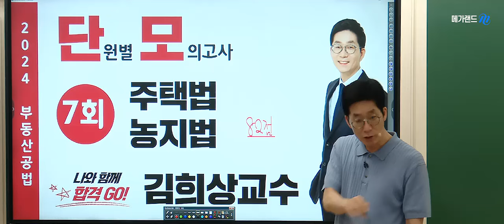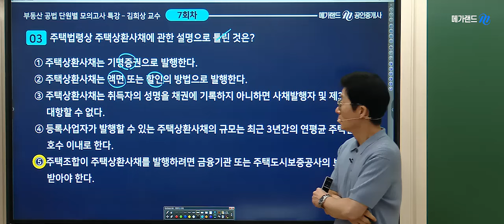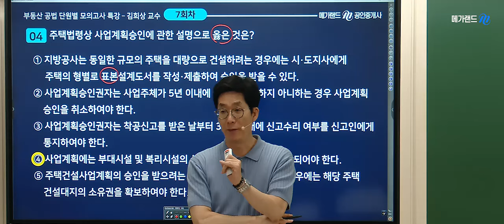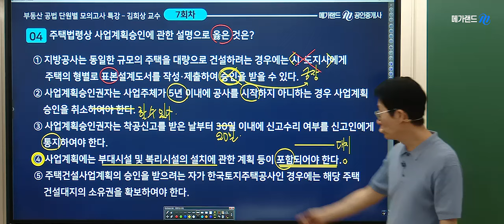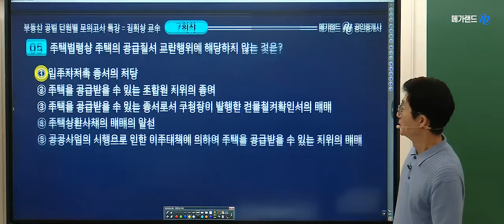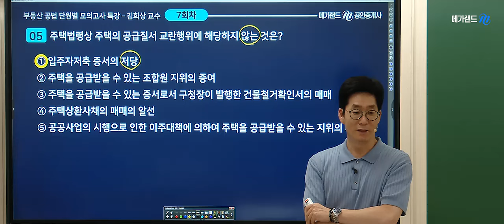[공인중개사학원 김포중앙]❤️김희상 공법 단.모 특강 7회차-주택법 ➡️9~10월 마무리특강[족집게100선+이론총정리+동형모의고사] 더보기 ▼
💠합격을위한 마지막STEP! 김희상교수님 마무리특강